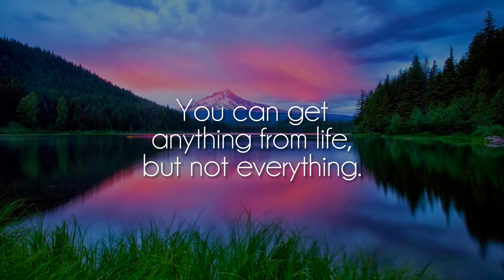Angel Riot - Strawberry Lemonade [lofi hiphop]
Great song by talented Angel Riot, show her some love on soundcloud!